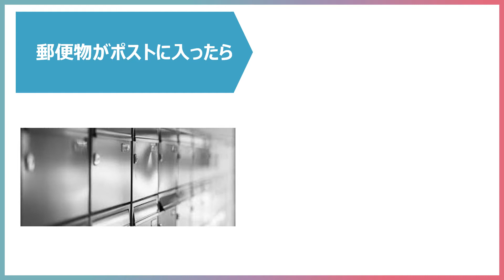出勤の回数を削減！郵便到着物がすぐわかるIoTレシピ【社会の不満不便発見トレーニング部 行武良子】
レシピ詳細：If Link オープンコミュニティで活動する「秒速！社会の不満不便発見トレーニング部」のこれまでの活動の中から、人が生まれてから死ぬまでのライフヒストリーに沿ってチョイスしたレシピです。自分では想像できない誰かの気持ちを、アイデアに繋げた60のレシピ集として構成されています。冒頭に登場するコメントは、全て実際に「不満買取センター」に蓄積されているデータの中から選んだものを一部編集して掲載していますので、実際に「誰かが発した不満」です。 誰かが生活のなかで発した気持ちが、IfLinkで手軽に実現され、「不満」「不便」の解決につながればいいなと、思っています。